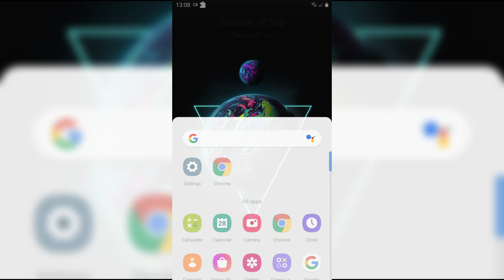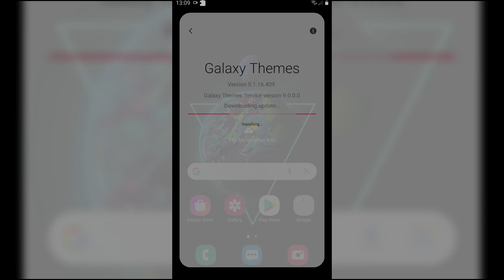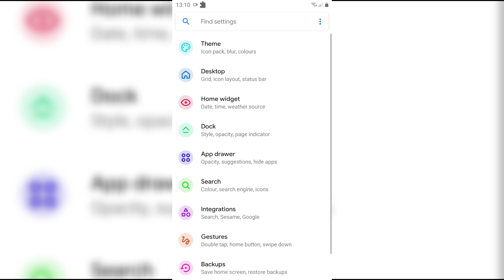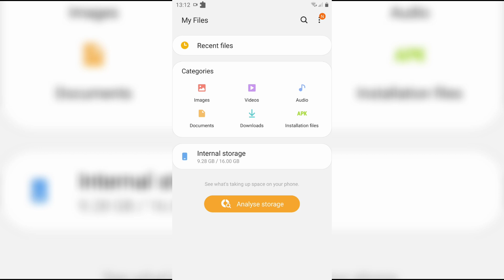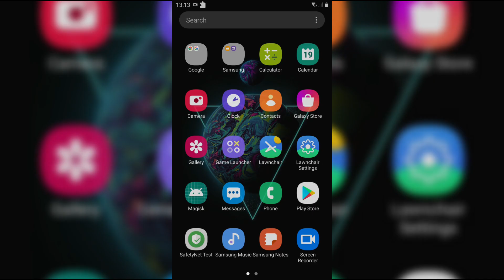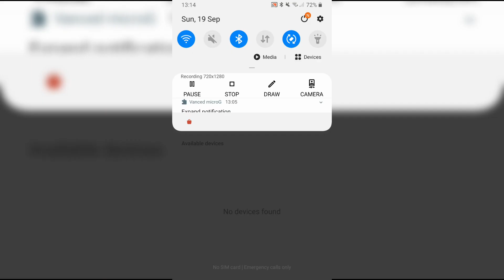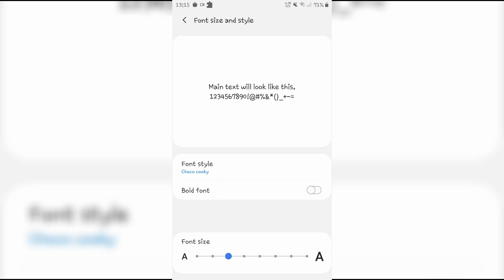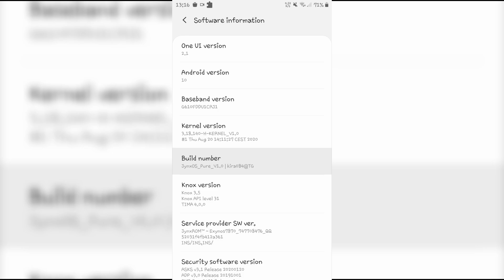JynxOS Pure V1 - Exynos 7870 | Android 10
⚠️ I am not responsible for bricked devices, dead SD cards, thermonuclear war, or you getting fired because the alarm app failed. Please do some research if you have any concerns about features included in this ROM before flashing it!

Features:
• Based to A600FN From Luxemburg LUX
• OneUI 2.1 just mod
• Support: A600, J600, G610, J701, J710, J530, J730.
• September 1, 2021 Security Patch
• More Features from oth devices
• More Tweaks for perf and Stable UI
• AOD in J730
• AOC in oth devices, not G610
• Activated 60 Fps by default ""Tested in A6 only""
• More Ringtones And Notifications sounds
• 80+ Tweaked OMC
• Samsung Oreo boot animation
• Camera Mods
• And Many More
Issues:
• Cam2API (Only G610X)
Note:
• In A6 and J6 you can select all bloat but in another devices dont select all, select just apps you need it.
• If you get force out in Lawnchair, just ignore it and try again